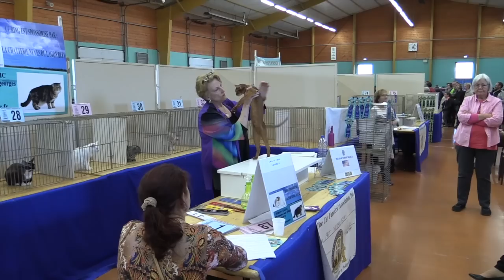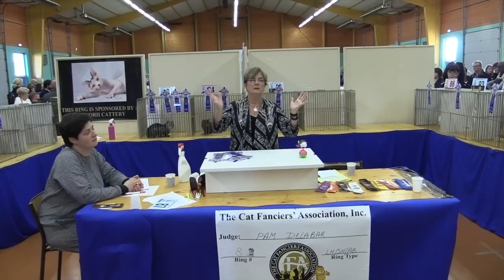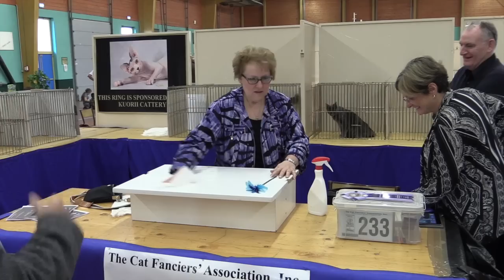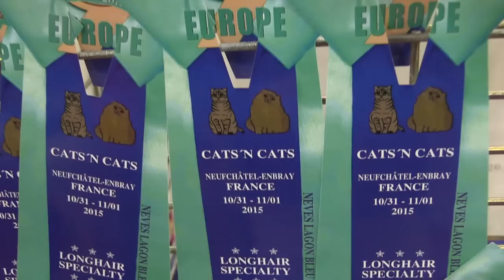Salon international du Chat 2015 à Neufchâtel en bray